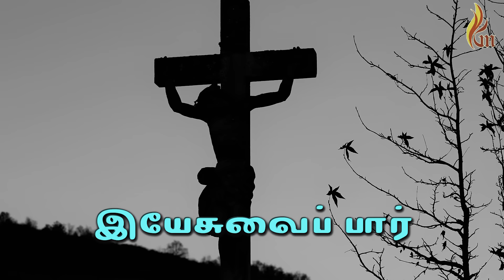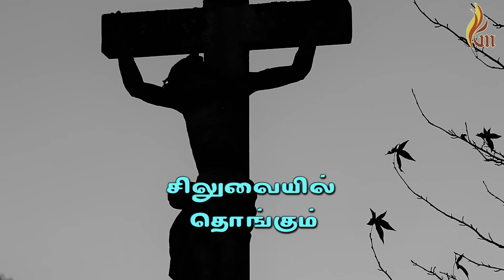Siluvaiyil Thongum Yesu | சிலுவையில் தொங்கும் இயேசு | Father.S.J.Berchans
Viswasa Geethangal
Lyrics : Father.S.J.Berchans
சிலுவையில் தொங்கும் இயேசு